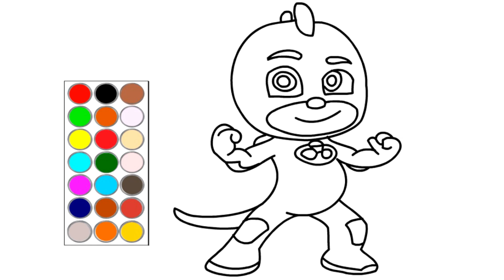como dibujar y colorear a geco de pj mask, dibujos para niños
Hola! en este video te muestro como dibujar y colorear a geco de pj mask, dibujos para niños
muchas gracias por vernos y por tu valioso apoyo